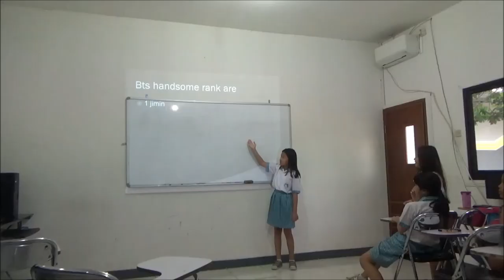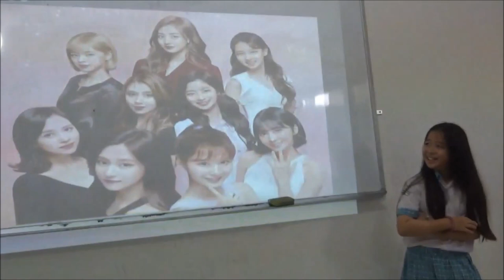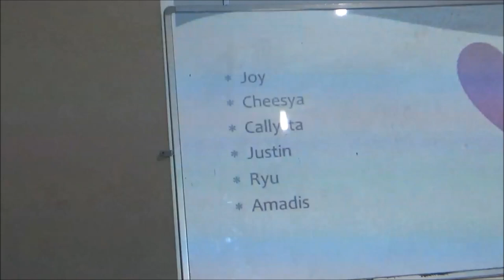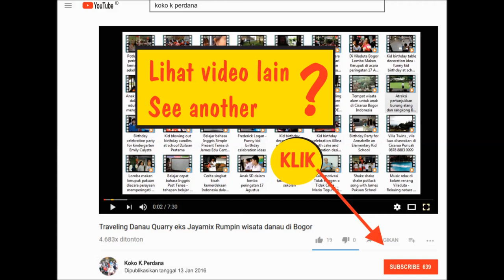Presentation Learning for Elementary - Belajar presentasi